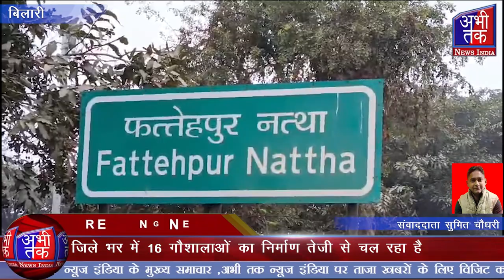बिलारी के गांव फतेहपुर नत्था एवं चंदेरी गांव में गौशालाओं का निर्माण तेजी से चल रहा है|Abhi Tak News